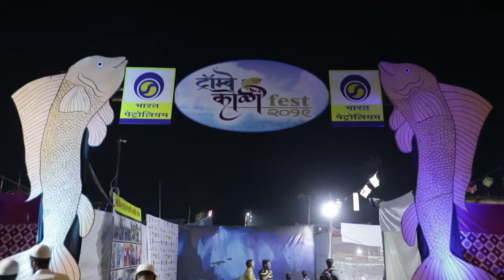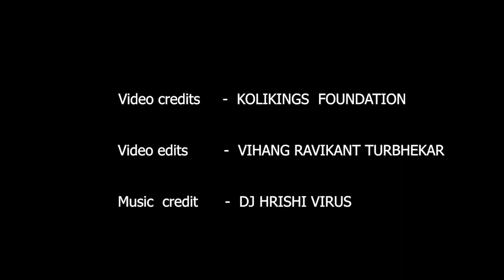Best memories of TROMBAY KOLI FEST 2019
Trombay Koli Fest 2020
Save the dates from 8th to 12th January 2020